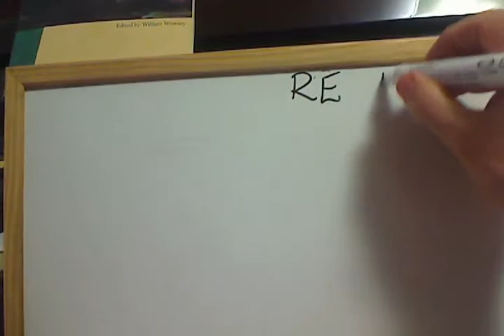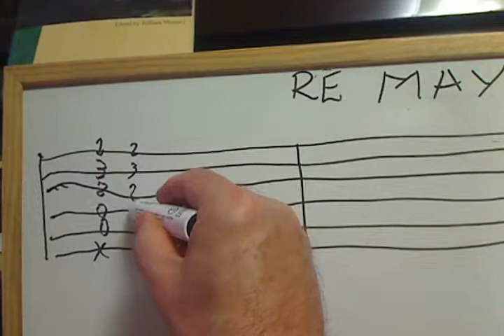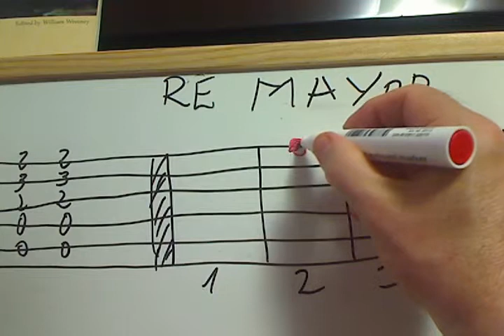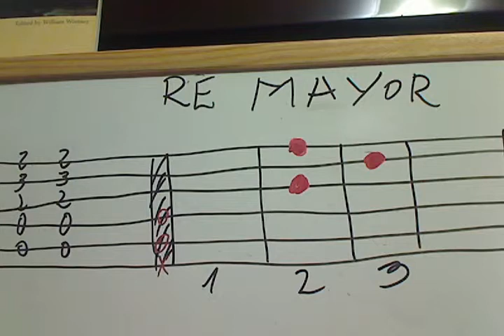Película del día 29 05 12 a las 17 12